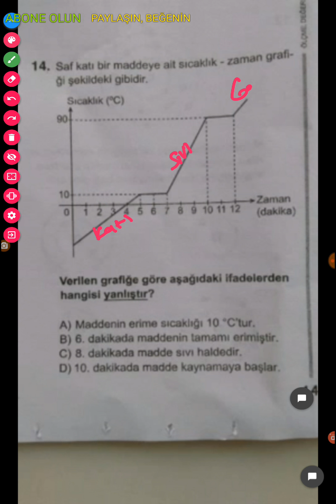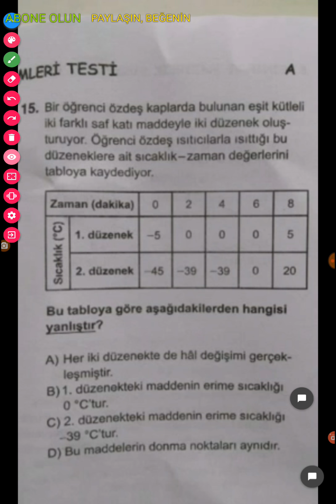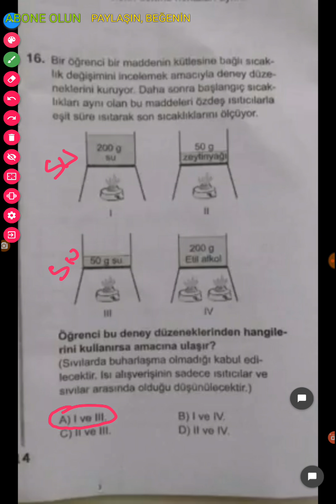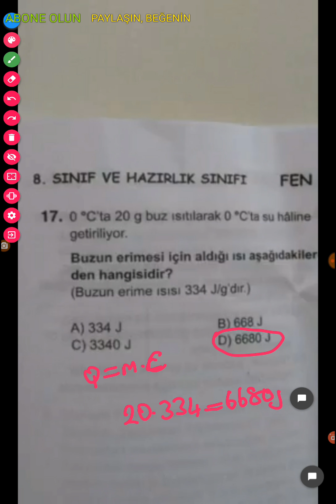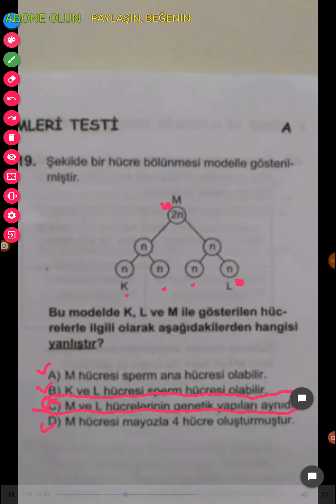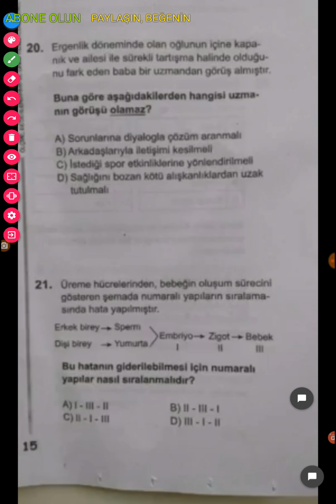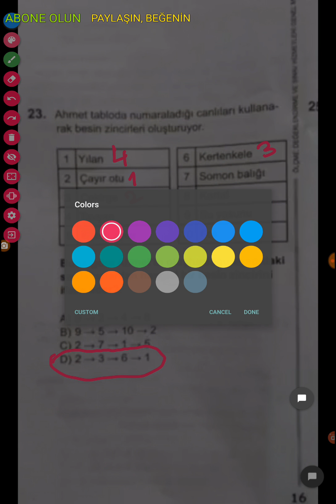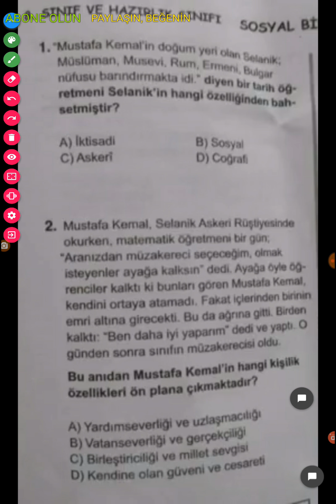8.SINIF FEN BİLİMLERİ PARASIZ YATILILIK VE BURSLULUK SINAVI SORU VE CEVAPLARI. 3 HAZİRAN 2018.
8.SINIF FEN BİLİMLERİ PARASIZ YATILILIK VE BURSLULUK SINAVI SORU VE CEVAPLARI.  3 HAZİRAN 2018.